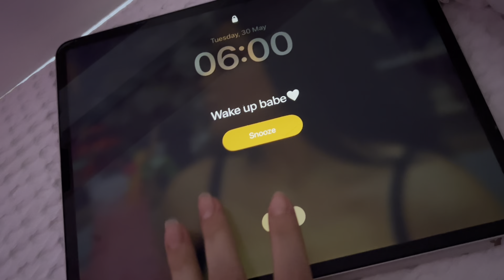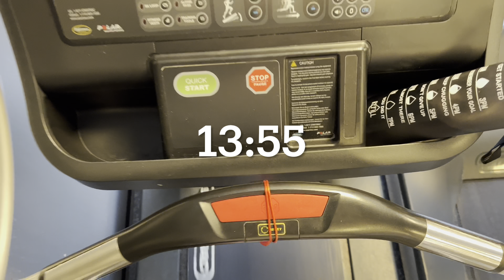Day in my life | living alone